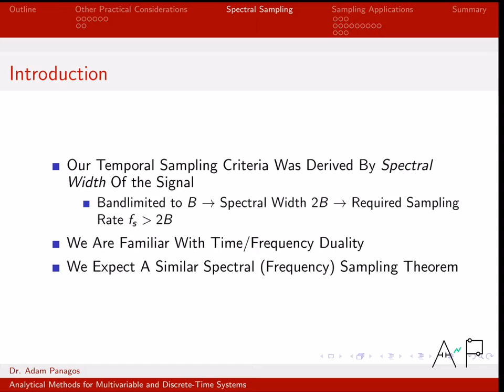Sampling Signals Part 2 (7/10) – Spectral Sampling Theorem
Sampling thus far has been performed in the time-domain.  We periodically sample a continuous-time signal and with those samples we can perfectly reconstruct the original continuous-time signal as long as the Nyquist Sampling criterion is satisfied.  Sampling can also be performed in the frequency domain to capture all signal information and perfectly reconstruct the original continuous-time signal (or equivalently its spectrum).  This video derives the Spectral Sampling Criteria that should be used to ensure that spectral samples can be used to perfectly reconstruct a time-limited signal.